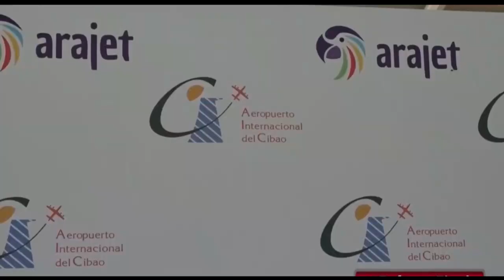Aerolínea Arajet establece ruta de Santiago de los Caballeros a Medellín, Colombia